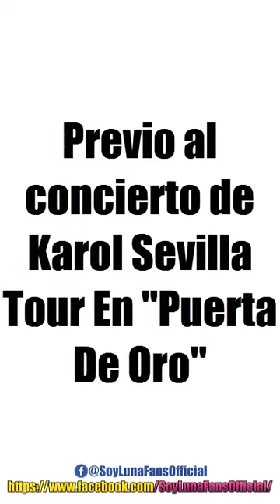Karol Sevilla Transmisión Live "Concierto En Barranquilla Colombia"